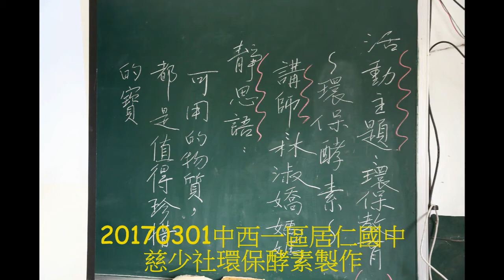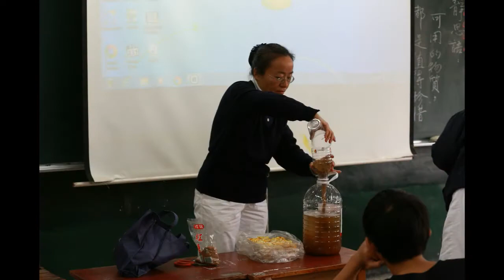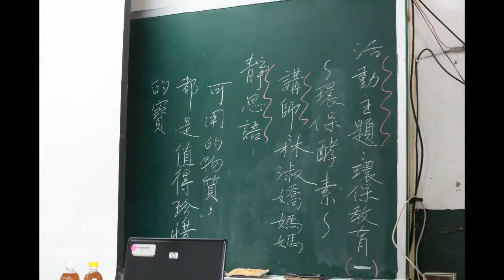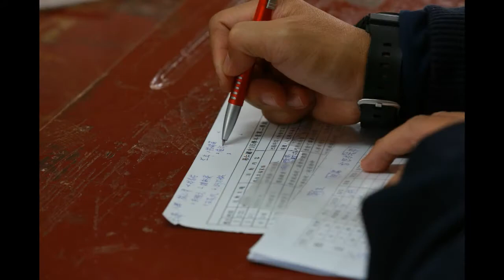20170301中西一區居仁國中慈少社環保酵素製作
人文記錄讓剎那化為永恆，記錄菩薩悲智的身影，闡揚人間真善美。慈濟清流將會源遠流長­­、繞遍全球。無限感恩！ 慈濟相關照片皆為非公開，故只能用"連結網址""方式­來做連結。音樂及照片版權皆為­慈濟基金會所有。 中西一區人文真善美    感恩您!!